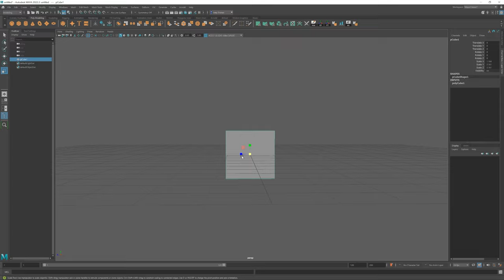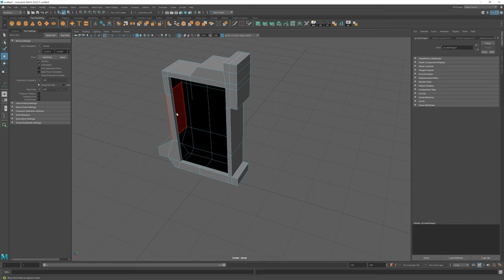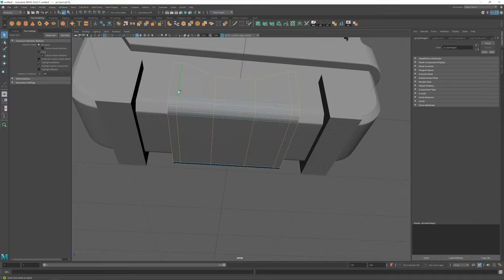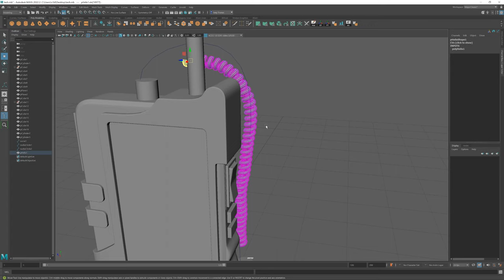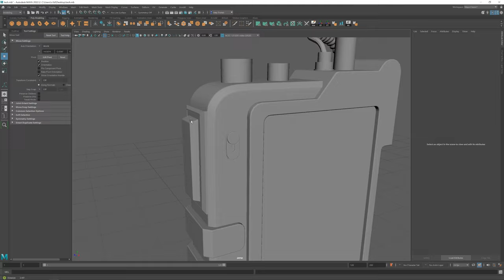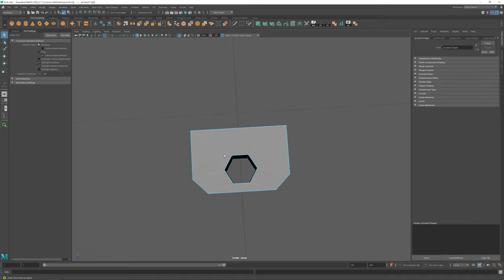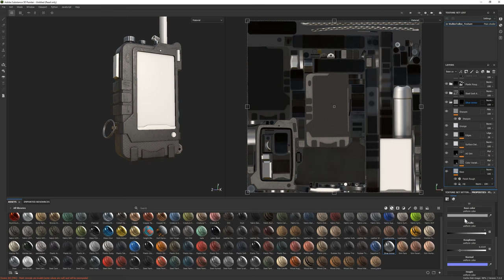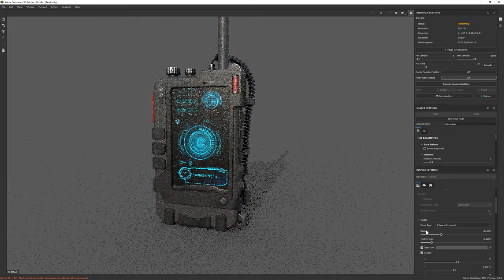Sci-Fi Walkie Talkie | Autodesk Maya + Substance Painter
In this video I 3D model and texture a Sci-Fi radio using Autodesk Maya and Substance 3D Painter. The Screen UI was made in Photoshop using free images from Google.